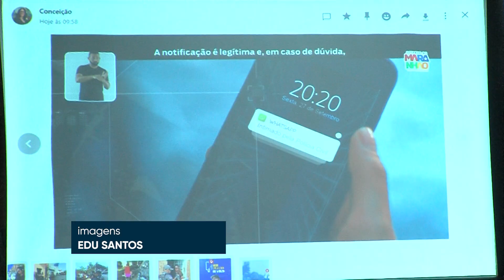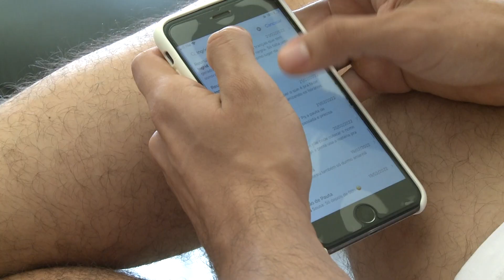Polícia Civil lança programa "Meu Celular de Volta" para recuperar celulares roubados | JTV UFMA